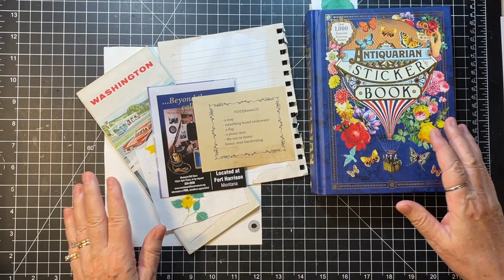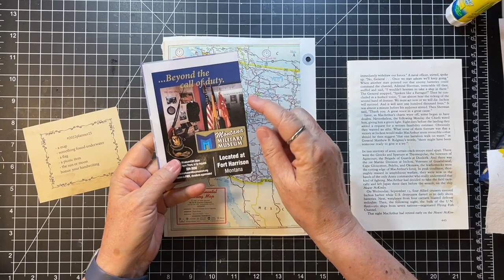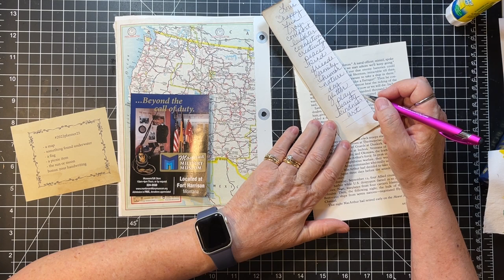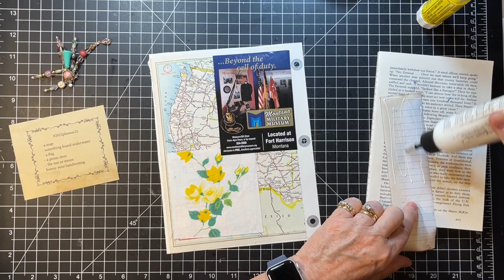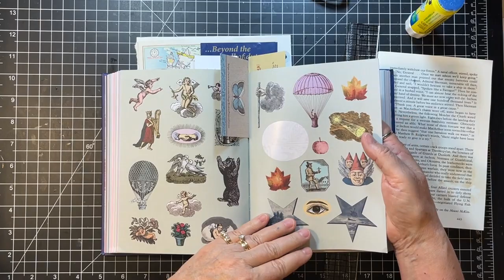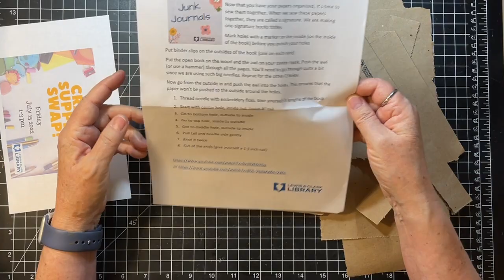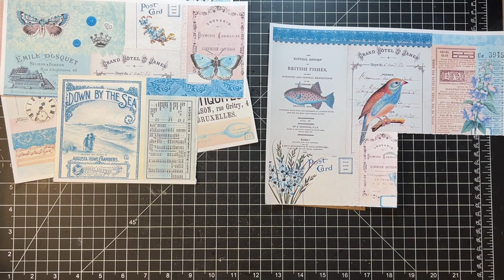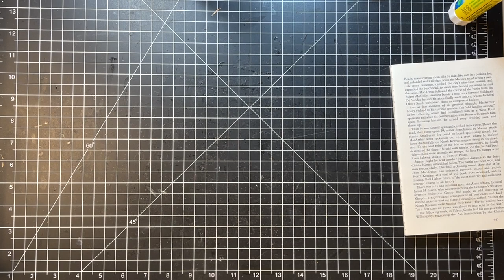2022planner - Margarete Miller Challenge & Introducing Retreat Attendees!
Thanks for being here for week 25 of the 2022 Margarete Miller Collage Challenge!  Introducing the gals attending my July Junk Journalers Junket Retreat!  Check them out at the links below the MM links (Betsy, Libby, Ruth & Carol don't have links)!  Also, doing a little show and tell and random crafting!